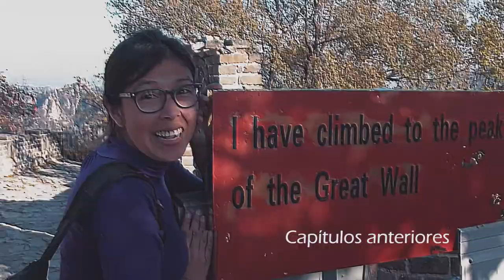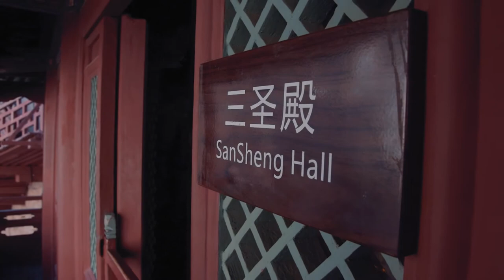¡INCREÍBLE! 10 MIL budas tallados en piedra | CHINA #4| MIRANDOXELMUNDO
Visitamos la ciudad de DATONG al norte de CHINA para visitar 2 de sus más increibles atracciones. Cuevas y templos colgantes son toda una maravilla entre historia y arquitectura del pasado religioso del país. SIN DUDA VAS A QUERER INCLUIRLO EN TU VISITA POR EL GIGANTE ASIÁTICO.

▼▼ MÚSICA ▼▼